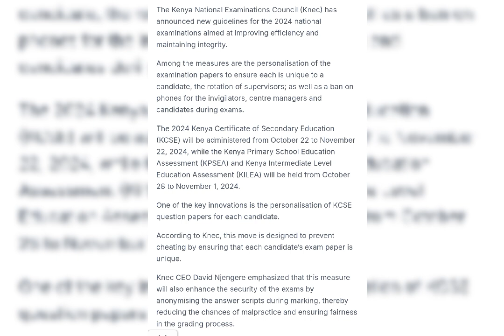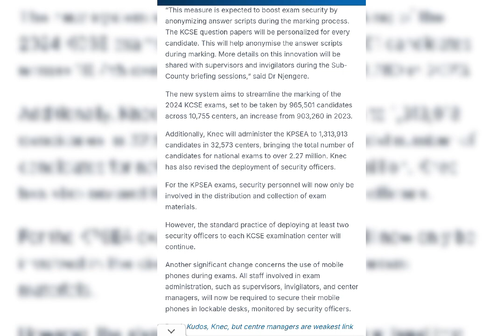ALL KENYAN SCHOOLS OFFICIAL CHANGES MADE BY THE MINISTRY TODAY🚨